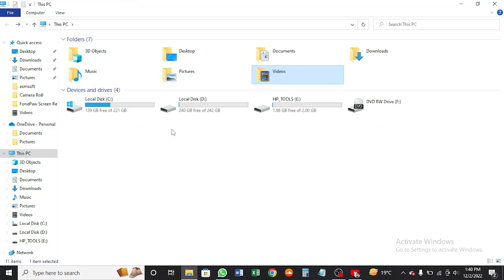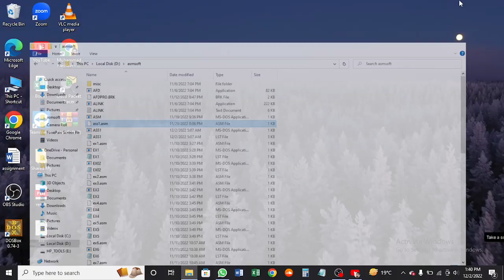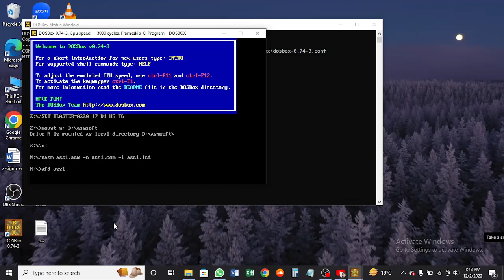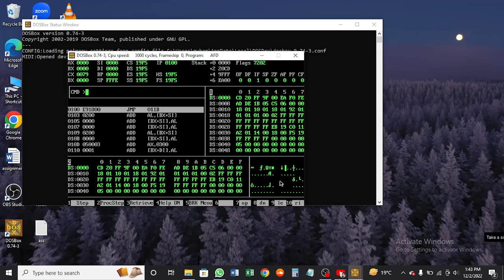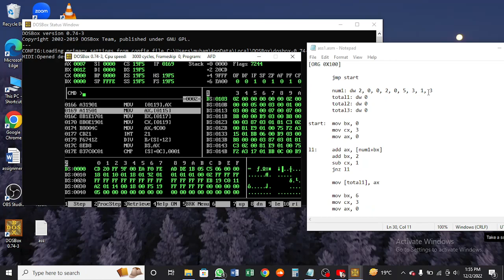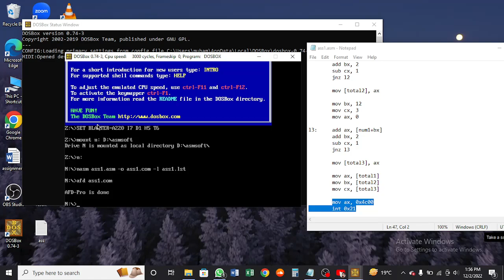CS401, How dosbox debugger works and how to run our program in dosbox lecture 4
in this video i explain working of dosbox and how can we access memory from dosbox and how to execute our program. what are the instruction used in dosbox.